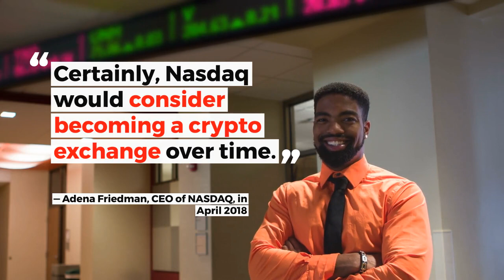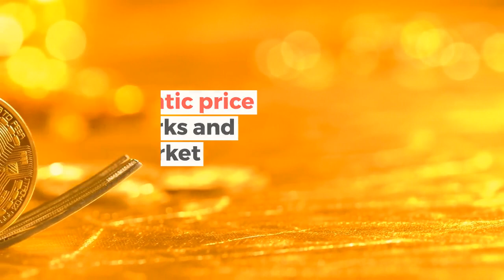How was 2018 for Cryptos?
Before moving on for 2019, let's go over some of the highlights for crypto from 2018 - the good, the bad, and the ugly.